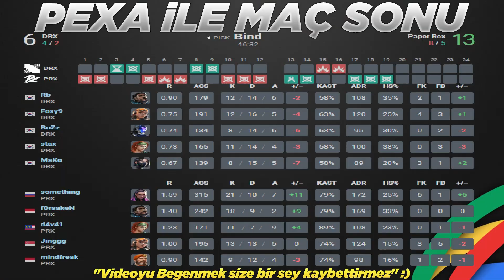DRX vs Paper Rex KAZANAN FİNALİ MAÇ ÖZETİ | VALORANT 2023 Pacific League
VALORANT Champions Tour 2023: Pacific League turnuvası Kazanan Finali (Upper Final) maçıdır. Bu özet sizler için Pexa tarafından hazırlandı.
DRX vs. PRX Bo3 Fracture Bind 22 Mayıs 2023
⭐Takım Kadroları
🔸DRX►MaKo, BuZz, stax, rb, Foxy9
🔹Paper Rex►d4v41, f0rsakeN, Jinggg, something, mindfreak